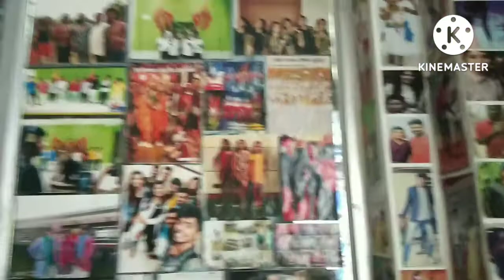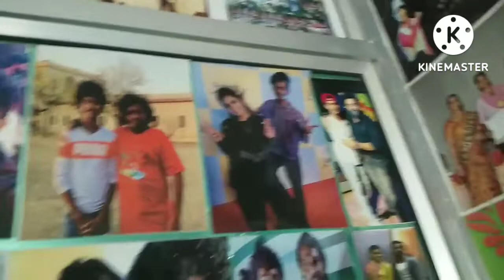Welcome To Krishanth Dance Studio 💃💃💃💃💃💃🕺🕺🕺🕺🕺 by Pandas Family